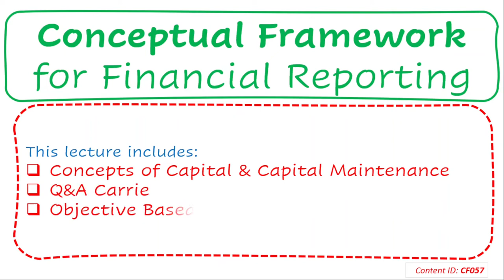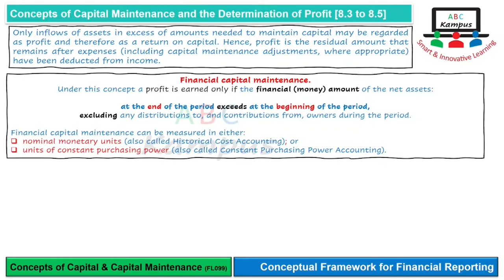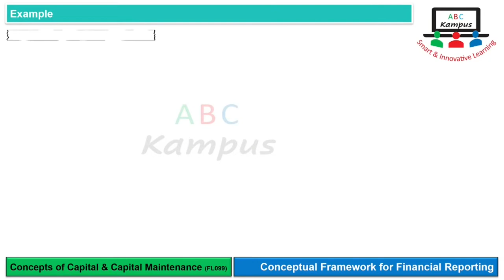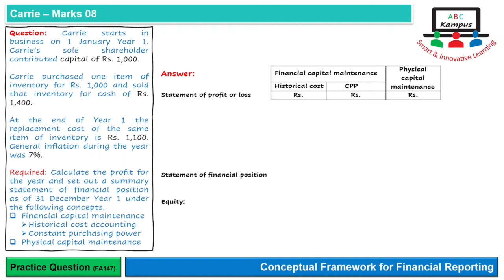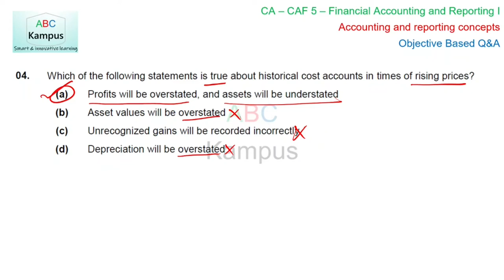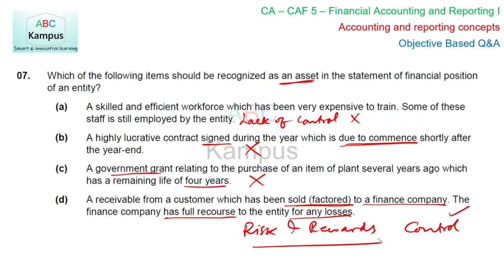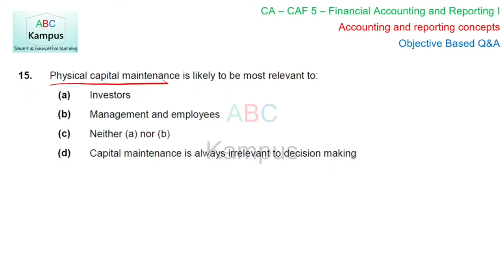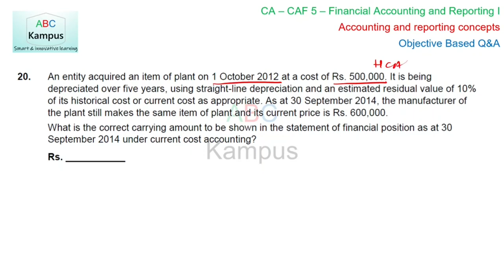Lecture | CAF 1 FAR-I | Conceptual Framework for Financial Reporting (CF057)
Conceptual Framework for Financial Reporting

Facilitator: KA

0:00 Introduction
0:07 Concepts of Capital & Capital Maintenance
17:37 Q&A Carrie
22:04 Objective Based Q&A